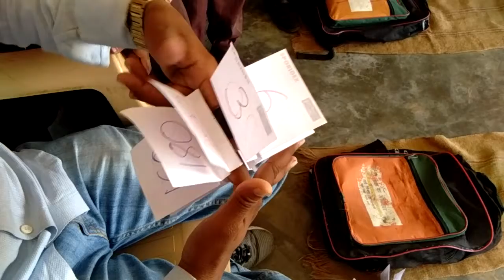How to learn table with rolling paper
Devashish kumar is teaching how to learn table with the help of rolling paper at P.s. sikhadi sewapuri varanasi